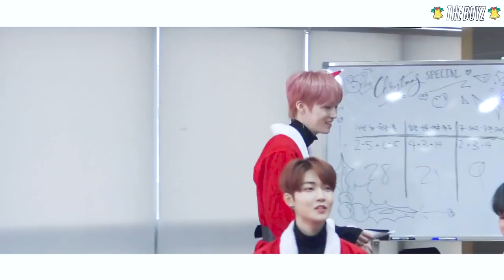THE BOYZ(더보이즈) 'Christmas SP'